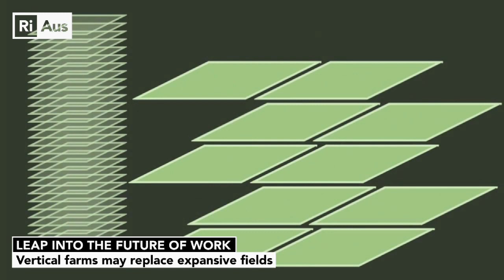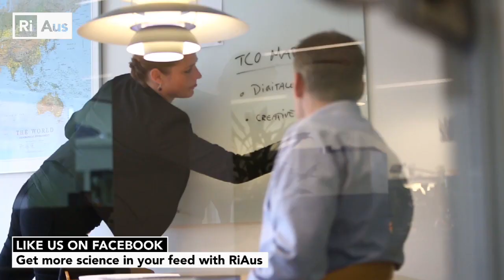What are the jobs of the future? - A Week in Science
This week:
How are you going to be earning money in the future? We take a look at some of the careers which might be required in the coming years.